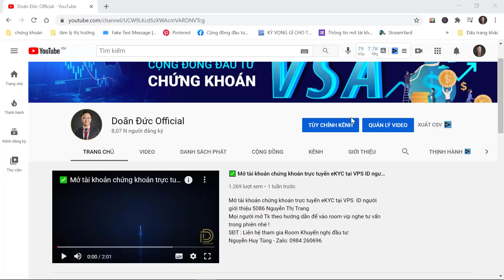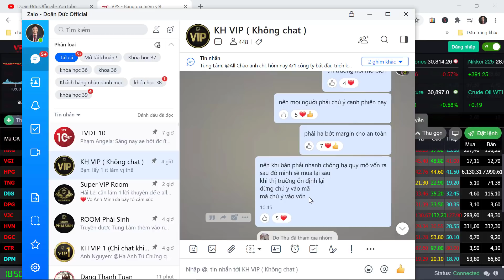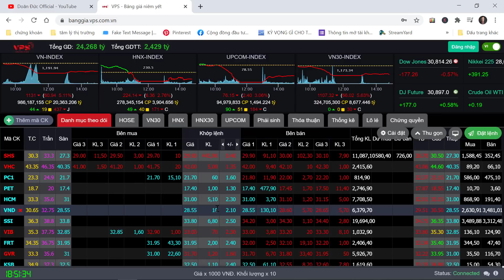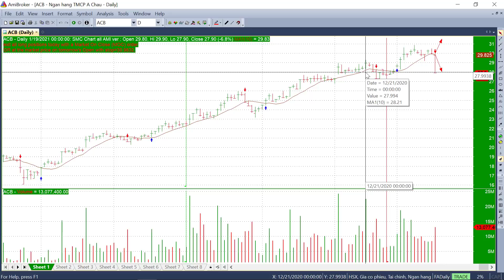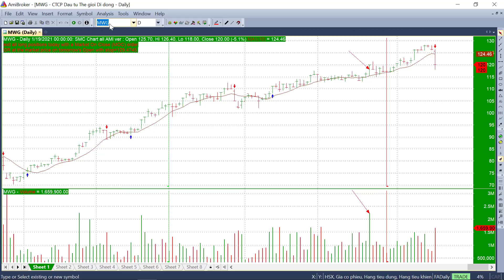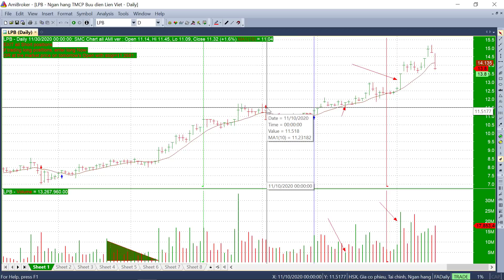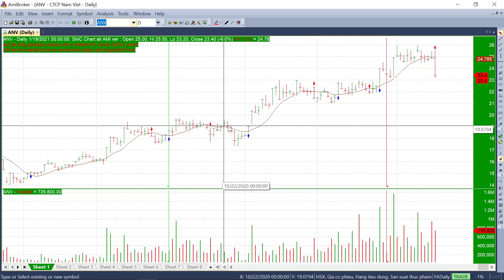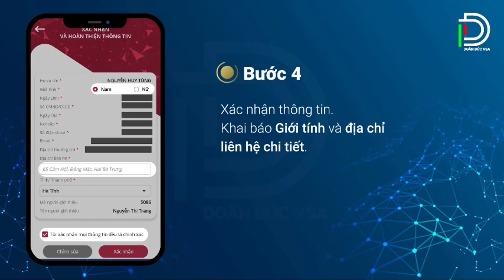Phiên giao dịch đi vào lịch sử - Xử lý vốn đầu tư - Mô hình sắp tới của cổ phiếu